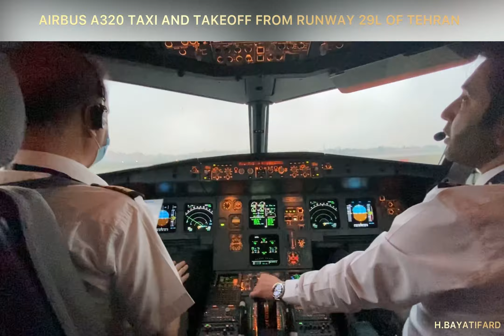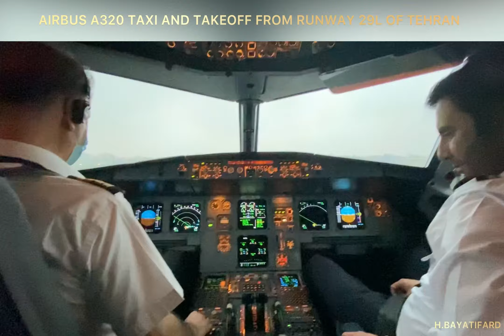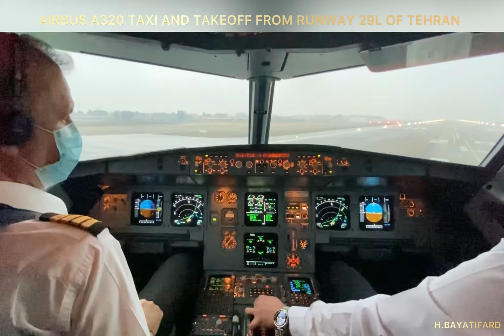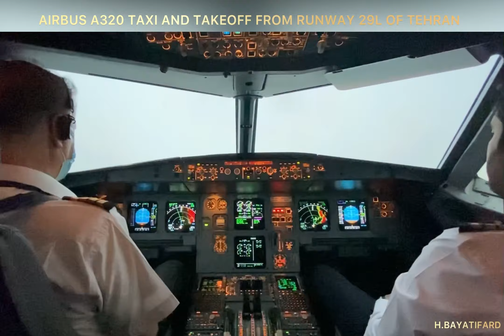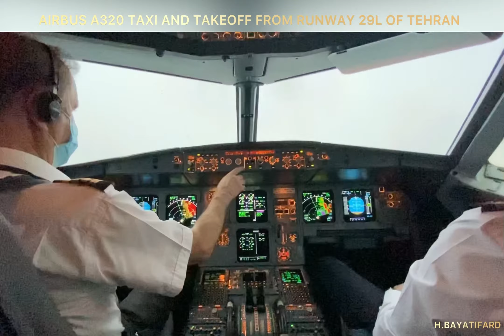AIRBUS A320 TAXI AND TAKEOFF FROM RUNWAY 29L OF TEHRAN MEHRABAD AIRPORT TOWARD KISH.(OIII/THR)(2023)